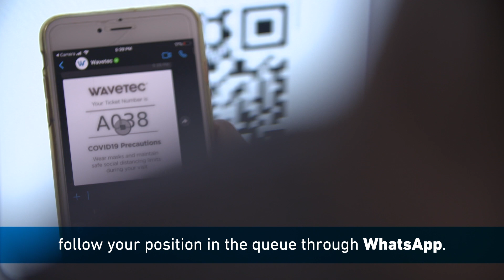How Wavetec innovation is leading the way in capacity management post-pandemic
Dubai based Wavetec, develops and manufactures solutions to enhance the customer’s experience in physical spaces including retail stores, banks and government institutions exported to 70 countries around the globe. Learn more about how its latest innovation, the world’s first Whatsapp Queuing app, is leading the way in capacity management post-pandemic.